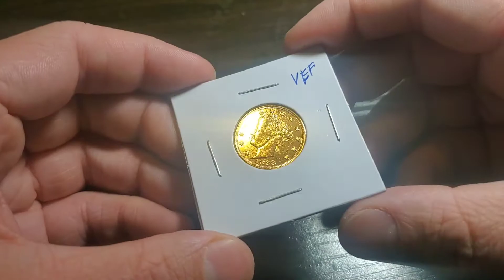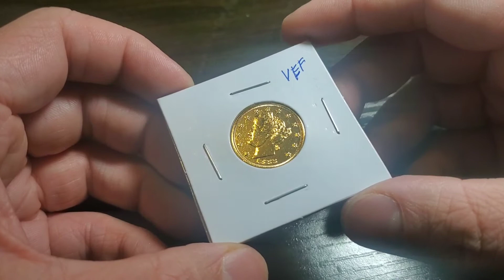Just Joshin' - The origins of this saying - 1883 Racketeer Nickel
You ever hear "Don't Josh me" or "I'm just joshin' " This originated in 1883 because a criminal named Josh Tatum made a ton of money by gold plating the 1883 Liberty Nickel and passing it off as a $5 gold coin. Remember a nickel was a full days worth of work for many. for more fun facts on coins!